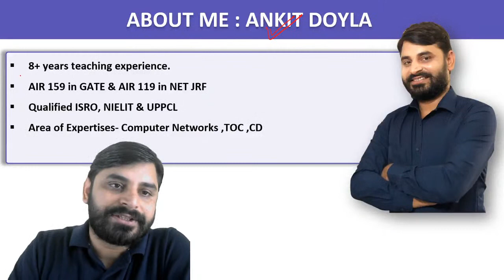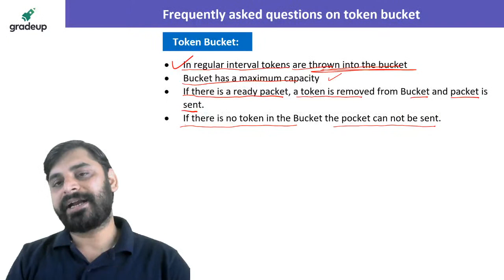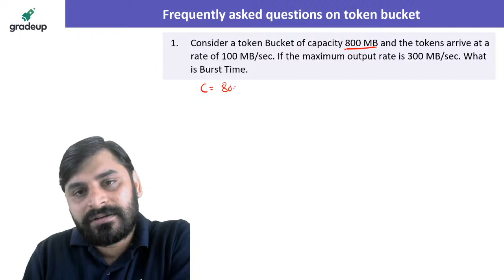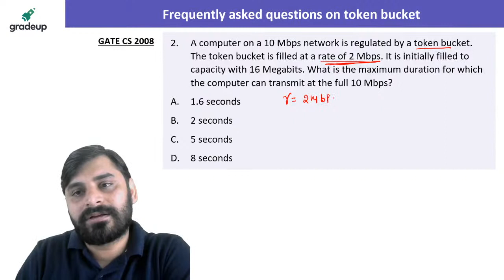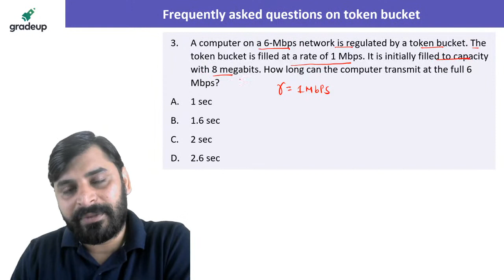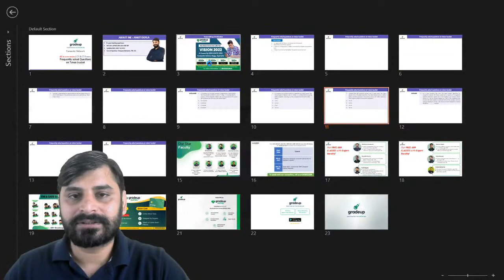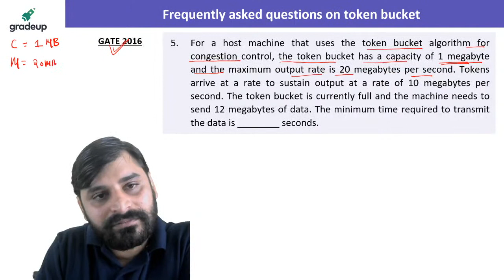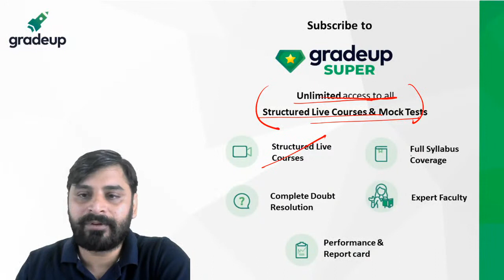Frequently asked Questions on token bucket | All in one series | Ankit sir | Gradeup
Hey Everyone, Are you from a Btech/BE CS Or IT Background? If yes, are you looking for the upcoming entrance exams and how to get yourself prepared for it?  To know each and everything Ankit sir is coming live session Frequently asked Questions on  token bucket for the upcoming entrances and how to get yourself prepared for them with full conceptual detail and much more. So, do watch out the session live to know watch and every point in detail.

Do share the session with your friends and colleagues.so that they can also get this important guidance by our experts.